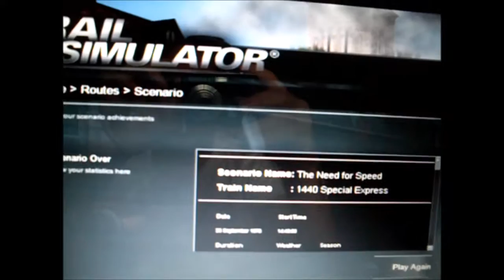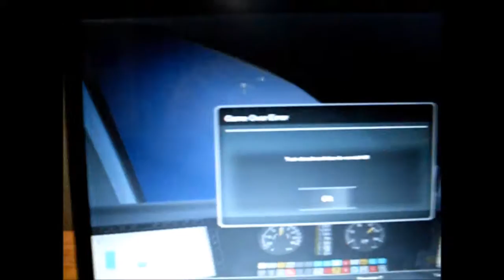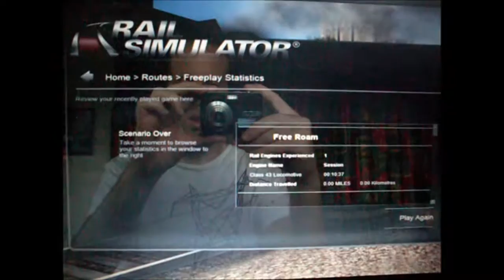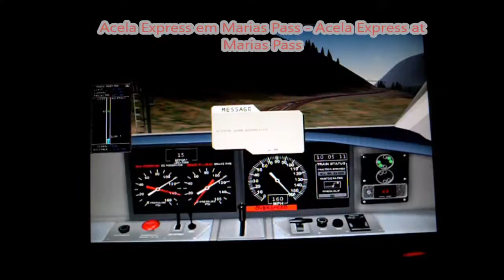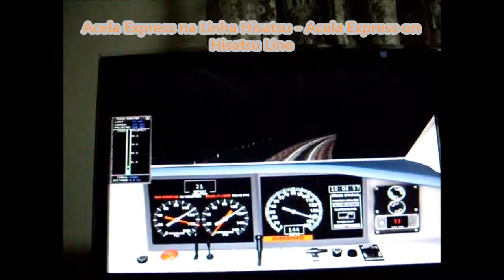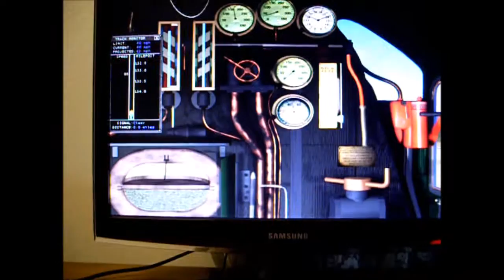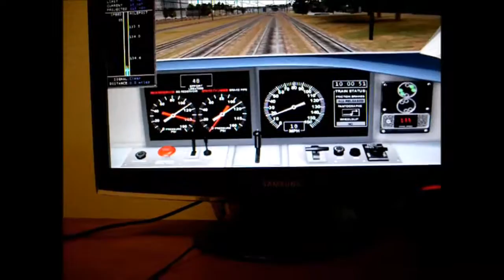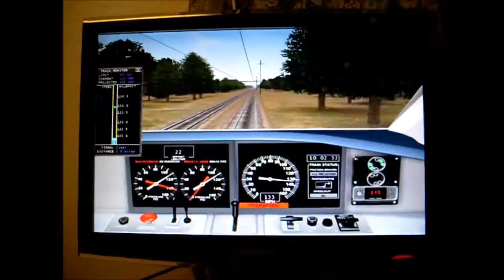Alguns jogos, que eu jogava no meu antigo portátil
PT - Este filme, é sobre os jogos que eu joguei, no meu primeiro portátil, comprado em Agosto de 2008, espero que gostem 🙂.

EN - Some games, that i played on my old labtop

This movie, is about the games that I played on my first labtop, bought in August 2008, hope you enjoy 🙂.